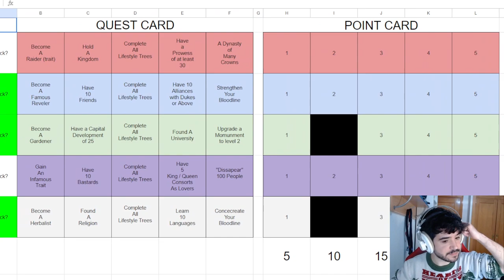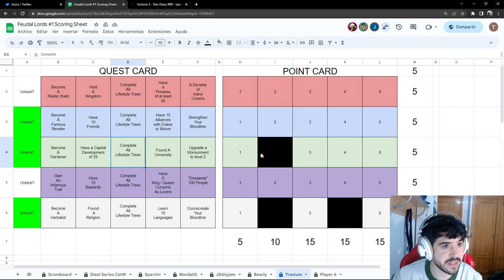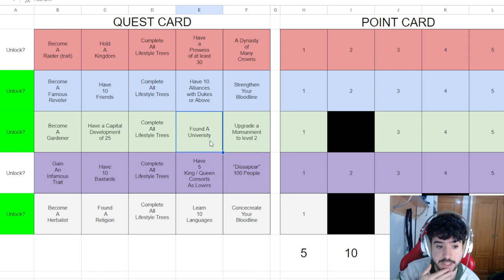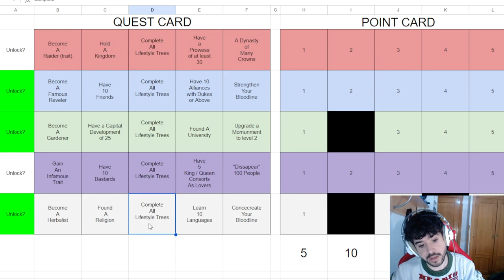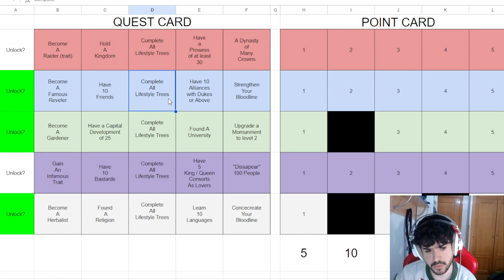Vamos a por la Semana 3 de Feuding Lords!